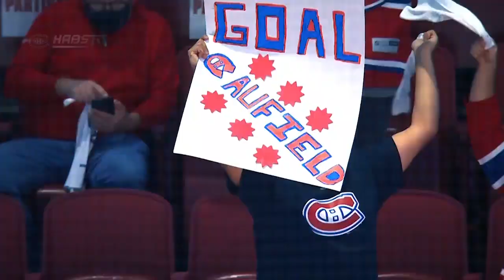Nick Suzuki, Kaiden Guhle and Jean-Francois Houle join the Habs' pre-Draft show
Marc Dumont hosts a 40-minute special with guests Jean-François Houle, Nick Suzuki and Kaiden Guhle ahead of the 2021 NHLDraft.

00:00 Introduction
00:44 Interview with Jean-François Houle
11:07 Interview with Nick Suzuki
12:38 Fan question from Normand
14:00 Fan question from Mike
15:43 Fan question from Patricia
17:28 Fan question from Sohrat
19:32 Interview with Nick Suzuki
23:30 Interview with Kaiden Guhle
28:19 Fan question from Émile
30:28 Fan question from Orlane
31:17 Interview with Kaiden Guhle
34:04 Contest winners
34:36 Outro